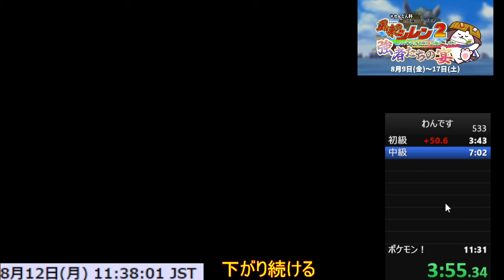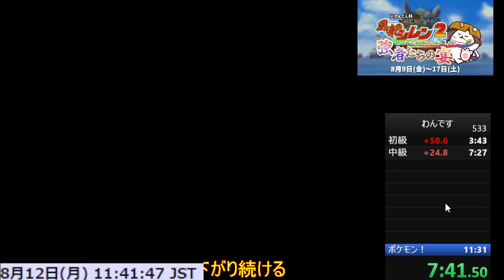風来のシレン2 シュテン山全級RTA 11:14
わんたん杯で出しました